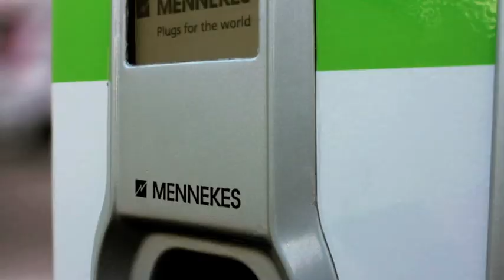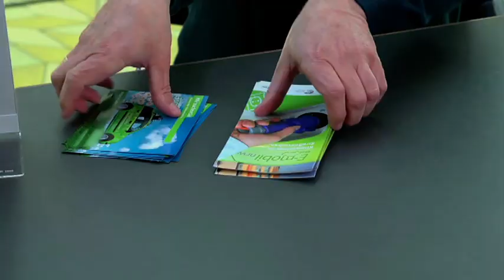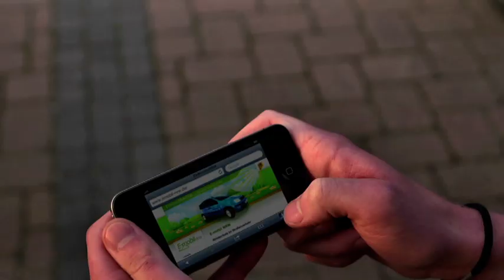Eine Familienangelegenheit | Stadtwerke Düsseldorf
Elektromobile Zukunft für Düsseldorf -- Klimaschutz auch im Verkehr

Elektrische Antriebe im Verkehr sind nichts Neues: Straßenbahnen und Züge fahren schon lange mit Strom. Das Elektroauto ist eine Alternative zu konventionellen Fahrzeugen: Es rollt leise, effizient und -- mit regenerativer Energie betankt -- schadstofffrei. Im Stadtverkehr weisen Elektroautos heute eine Praxistauglichkeit auf, die mit der von Benzin- oder Dieselfahrzeugen vergleichbar ist.